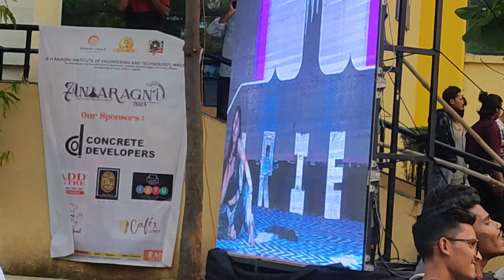Antaragni Day - 5✨ | College Fest🎪 | Vlog - 74 | Dazzling Damu❤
Hey Guys, Welcome To The New Vlog!

                     "STAY SAFE,
                     TAKE CARE"